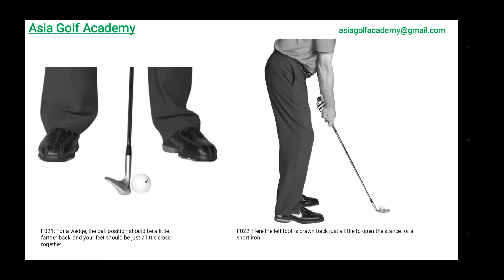Golf HK, Golf Coaching, Golf Lesson PART#AL-11 of 48, 高爾夫，敎練，高球，高爾夫球教學